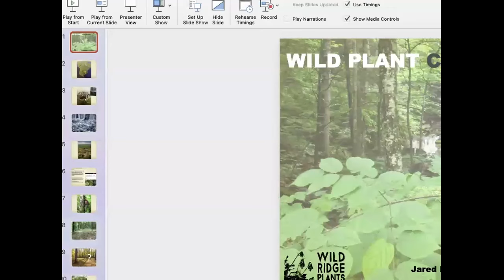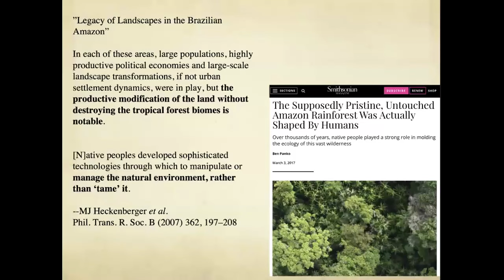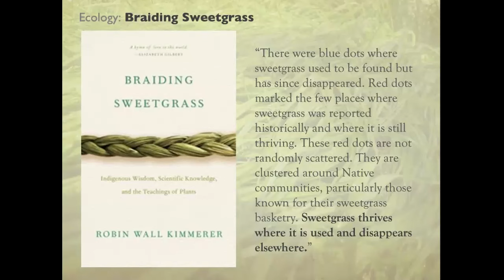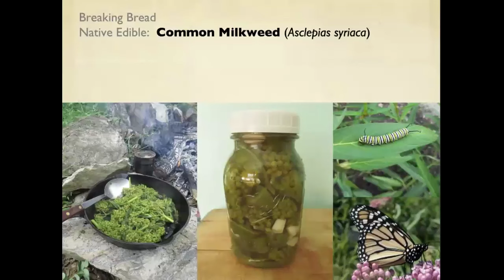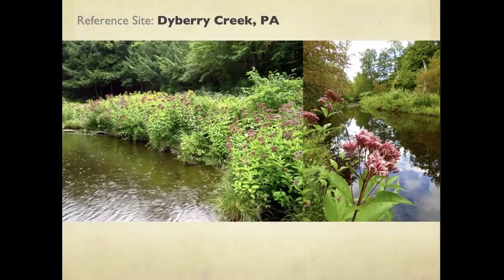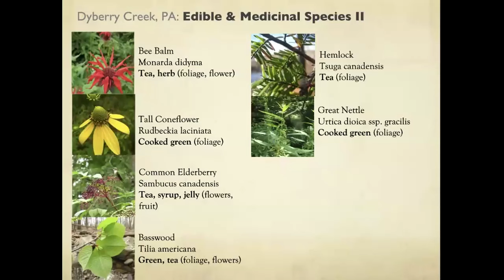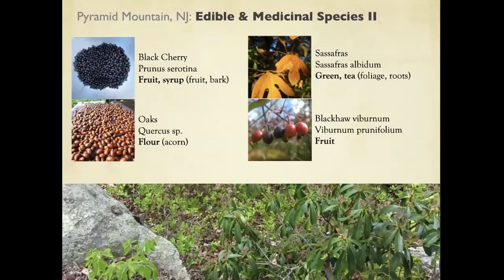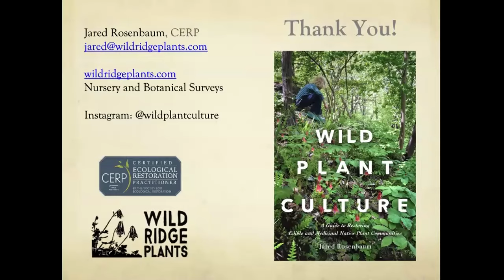Wild Plant Culture: Restoring Native Edible and Medicinal Plant Communities with Jared Rosenbaum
Native edible and medicinal plant species can be integrated into gardens and ecological restoration projects to create habitats that support (and include) humans as part of local ecosystems. We’ll consider stewarding edible and medicinal plant species in native hab]itats such as riparian corridors and glades and discuss how a habitat-based approach translates to yards, parks, and farms. We’ll explore the prospect of changing our foodways to patterns that favor native diversity, rewarding restoration and stewardship.

Field botanist, native plant grower, and restoration practitioner Jared Rosenbaum asks whether we can honor native ecosystems and lifeways as we restore habitats that support humans, other animals, and native plants alike.

Jared Rosenbaum is a botanist, native plant grower, and Certified Ecological Restoration Practitioner. He is a founding partner at Wild Ridge Plants LLC, a business that grows local ecotype native plants using sustainable practices and performs botanical surveys. Jared is the author of the book Wild Plant Culture: A Guide to Restoring Native Edible and Medicinal Plant Communities, as well as children’s book The Puddle Garden, about native plants and wildlife. He is also a musician and plays guitar in the band Hollow Howl.